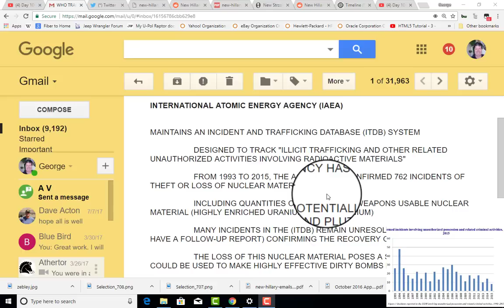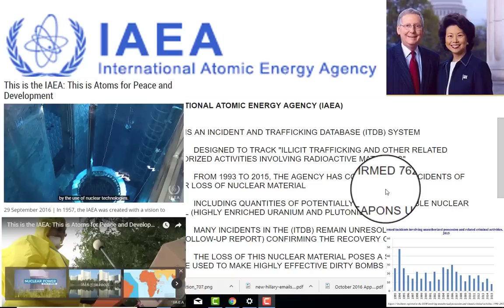Day 106.2 Uranium One's Darker Side - Fracking, Leaching?